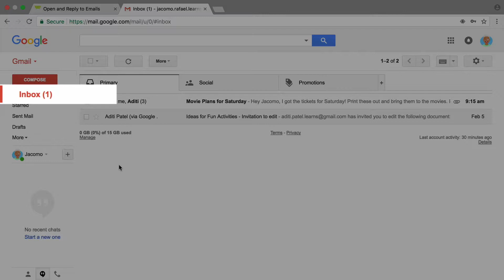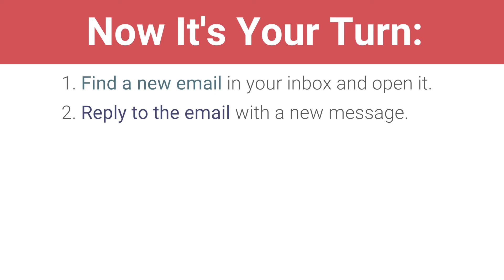Open and Reply to Emails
In lesson six, you'll learn how to open and reply to messages. This is an important part of communicating through email.

0:00 - Access emails in your inbox
0:26 - Check your inbox
0:57 - Reply to an email
1:25 - Recap: Open an email and reply